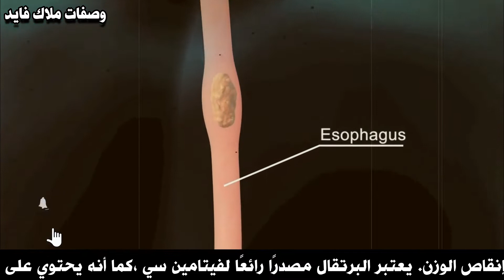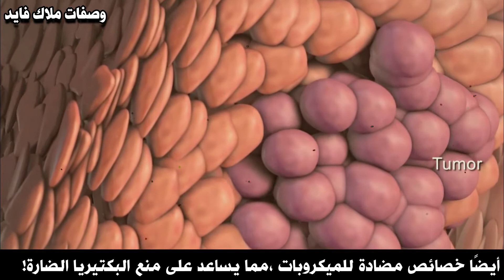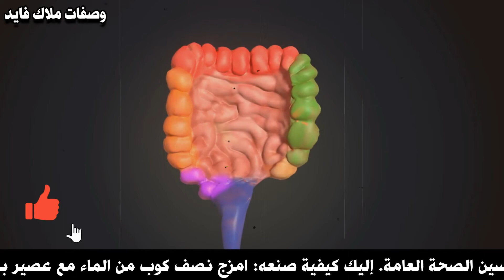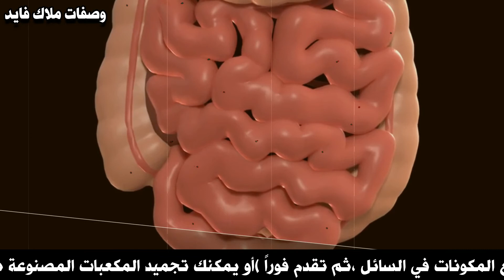فوائد عصير البرتقال | فوائد البرتقال سحرية فى شرب عصير برتقال مع الليمون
فوائد سحرية فى عصير البرتقال والليمون 33 فائدة والامراض التى يعالجها البرتقال والليمون ؟
فوائد البرتقال يمكن أن يساعدك "شرب عصير البرتقال" مع الليمون" على إنقاص الوزن. يعتبر البرتقال والليمون" مصدرًا رائعًا لفيتامين سي ،كما أنه يحتوي على الألياف ،مما يساعد على منع الإمساك ،وقد يقلل أيضًا من خطر الإصابة ببعض أنواع السرطان.

فوائد عصير البرتقال على الريق
هل تعلم فوائد عصير البرتقال على الريق للرجيم
ما هي فوائد عصير البرتقال
اهم فوائد عصير البرتقال والجزر

شاهد فوائد عصير البرتقال والليمون
تعرف على فوائد عصير البرتقال للوجه

عصير البرتقال,عصير البرتقال بكمية وفييره جداا ومذاق اكتر من رائع
البرتقال,وداعا لعصير المحلات طريقة سحرية اقتصادية لتحضير 4 لتر من عصير البرتقال اللذيذ
عصير,ماتشريش العصير ! عصير السطل احسن عصير برتقال بكمية وفيرة والمذاق احسن من عصير المعلب| تحضيرات رمضان

فوائد البرتقال,تحضيرات رمضان الكريم 🌙عصير البرتقال🍊🍊بكميات كبيرة.
فوائد عصير البرتقال,شاهد ماذا سيحدث لجسمك لو شربت عصير البرتقال يوميا سبحان الله
عصيرات,فوائد تناول البرتقال قبل النوم ب 40 دقيقة فوائد علاجية ستجعلك تتناوله يومياًوما لا تعرفه عن البرتقال

عصير المراعي,السعرات الحرارية في المراعي عصير برتقال طبيعي - عبوة 200 ملعصير توت,
عصير برتقال,وداعا لعصير المحلات طريقة سحرية اقتصادية لتحضير 4 لتر من عصير البرتقال اللذيذ
عصير ليمون,عصير البرتقال بكمية وفييره جداا ومذاق اكتر من رائع

عصائر,اسهل طريقة لعمل عصير برتقال فريش ومنعش 😍 Fresh Orange Juice
عصيرات تايم,عمل عصير | عادل أسطورة - العصير الذى - ادهش الناس !! لا يفوتك ؟!
عصير توت بري,عصير التوت البري طبيعي وصحي ب ٤ طرق مختلفه وأنواع التوت المختلفه(سموذي التوت)
عصير برتقال الربيع,عصائر البرتقال من المراعي - البرتقال بكل أطيافه
قشر البرتقال,فوائد قشر البرتقال العشرة وإستعمالاته الصحيحة على الجسم

فوائد البرتقال للبشرة,قشر البرتقال لتفتيح البشرة .. مش هتصدقى النتيجة على بشرتك
عصير البرتقال,فوائد البرتقال - اضرار البرتقال - فوائد مذهلة للبرتقال
عصير البرتقال والجزر,لا راني و لا تيفاني اطيب عصير برتقال بالجزر تعملوه بالبيت بأبسط طريقه🍊والطعم روعه🥕
عصير البرتقال والليمون,عصير البرتقال والليمون الحامض المنعش - 3assir limon

عصير البرتقال ,مطبخ عصير برتقال بكمية وفيرة و مذاق اكثر من رائع
عصير البرتقال والموز,عصير اقتصادي عندك برتقالة وموزة حضري كمية كبيرة من العصير اللذيذ والصحي 👍 شهيوات
عصير البرتقال والتفاح,عصير منعش بالتفاح و البرتقال كيجي خاتر و لذيذ بزاااف
عصير البرتقال والفراولة,هاذ المشروب المنعش لازم يكون حاضر في كل مائدة😍عصير برتقال فراولة و نعناع مع كل أسرار

عصير البرتقال المركز,عصير البرتقال المركز بطريقة المحترفين👍👍👍
عصير البرتقال والحامض,عصير البرتقال والليمون الحامض لذيذ بزاف ومنعش تشربي وتعاودي متشبعيش منو
عصير البرتقال بكمية كبيرة,طريقة تحضير كمية كبيرة من عصير البرتقال الاقتصادي و الاحتفاط به في المجمد لشهر رمضان
عصير البرتقال المجمد,فقط ببرتقالتين صغيرتين🍊🍊 وليمونة حامضة🍋 مجمدين/حضروا 3 لترمن العصير المنعش واللذيذ
عصير البرتقال والخيار,عصير الخيار و البرتقال بانتعاش الحامض🍹🍹 مروي لعطش الصيام و صحي لا تفوتوووه عليكم
عصير البرتقال والموز والتفاح,عصيرالبرتقال بالموز و التفاح رائع في 3 دقائق مع مطبخ ياسمينة

► شكرا لك على المشاهده , فعّل زر التنبيهات ( 🔔 ) لحتى توصلك الفيديوهات صحتك_افضل الجديده و بأسرع وقت!
🌹👈للاشتراك الشهرى في القناه: صحتك افضل.
▬▬▬▬▬▬▬▬▬▬▬▬▬▬▬▬▬▬ صحة أفضل صحة_أفضل صيدلية دواء صيدلية_دواء دواء صيدلية. وعلاج بالاعشاب طبيعية